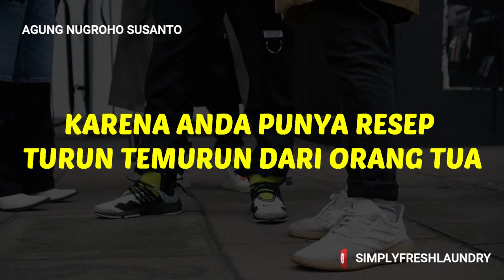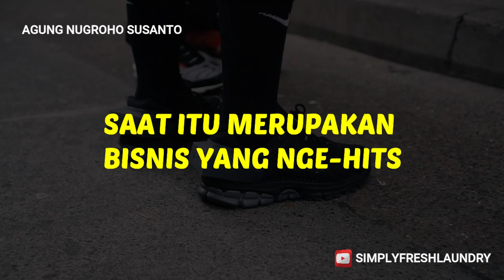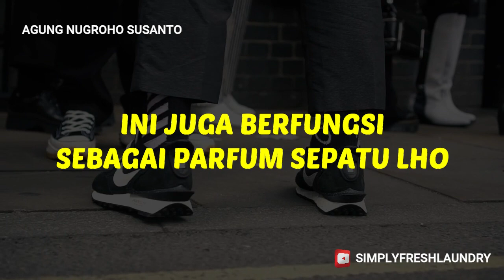STRATEGI SNEAKERS BANJIR ORDER!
Ngomong-ngomong tentang sneakers, bagi pecinta sneakers ini ada produk yang cocok banget buat kamu di kala pandemi.

Selepas keluar rumah tentu khawatir sepatunya terpapar virus, dan repot banget kalau harus cuci sepatu setiap keluar rumah, solusi praktisnya semprot saja pakai Shoes Disinfectant Sprayer FRESHLAB by Simply Fresh.

Dilansir dari AmericanPharmaceuticalReview.com bahwa bahan baku yang digunakan untuk Shoes Disinfectant Spray ini efektif mensterilkan melalui proses denaturasi.

Proses denaturasi dapat menonaktifkan sejumlah mikroba seperti virus dan bakteri dengan cara menguraikan proteinnya, sehingga virus atau bakteri bisa lumpuh.

Info Pemesanan Shoes Disinvectant Freshlab :  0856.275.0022

AGUNG NUGROHO SUSANTO adalah FOUNDER dan CEO dari Simply Fresh Laundry yang telah membuka 340 outlet laundry di 100 kota dari Aceh sampai Papua. Juga OWNER dari Simply Homy Guest House yang ada di 4 kota dengan 25 Unit Guest House.